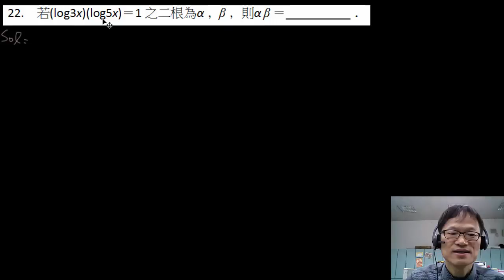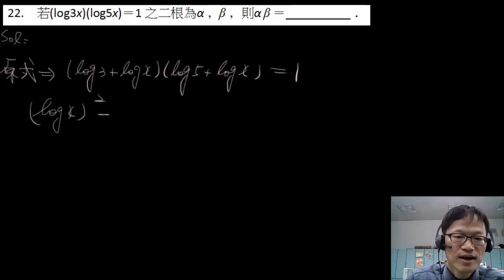高中數學第一冊第三章--3--3-- 對數與對數定律--52-- 練習卷題目21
這個影片當時的確疏漏了 (log3)(log5) 這一項！
後來已經重錄更正了！